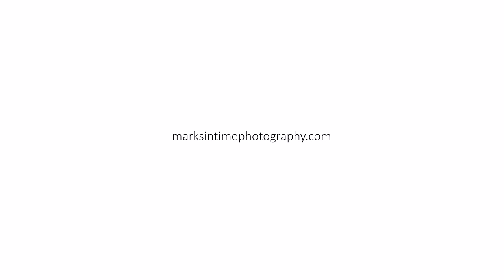823 Carter Ave NW Salem Oregon 97304